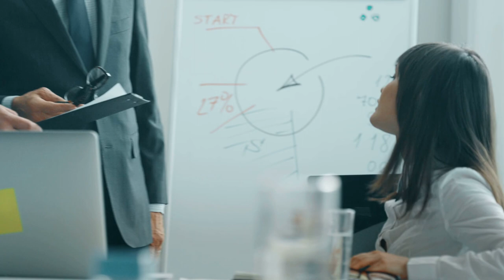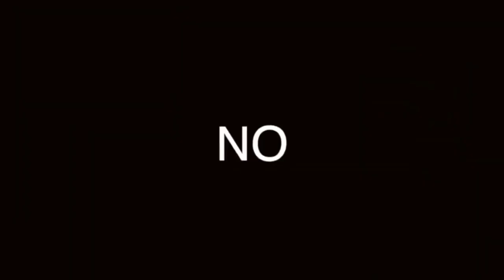5 Pasos para oOBTENER LO QUE QUIERAS: SÍGUELOS